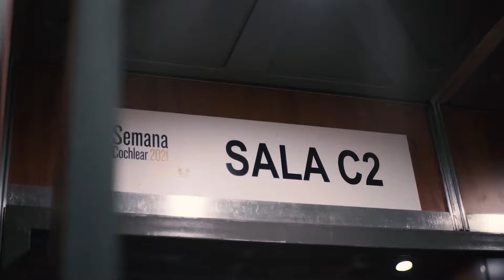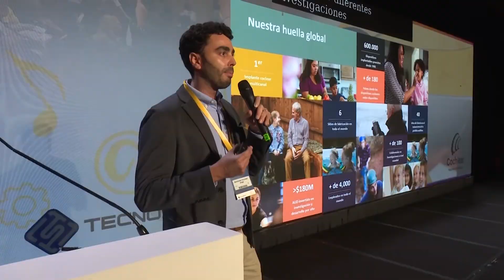Semana Cochlear 2021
El pasado 30 de octubre hemos celebrado nuestro Cochlear Day en el Centro de Convenciones de la ciudad de Buenos Aires, Argentina, fue una increíble oportunidad de reencuentro entre usuarios, candidatos y sus familias. En esta edición participaron casi 400 personas en modalidad presencial.

En las charlas magistrales, dictadas por profesionales expertos y con subtítulos en simultáneo, aprendimos sobre diferentes temas sobre: rehabilitación auditiva, últimas tecnologías en procesadores Cochlear™, nuevos implantes osteointegrados, Osia®, bimodalidad, implante coclear en adultos mayores, entre otros.

¡Gracias por formar parte de la comunidad de usuarios de implantes auditivos más grande del mundo!